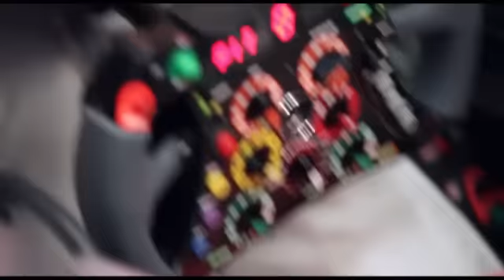Michael Schumacher and Ralf Schumacher together on the track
Another take on the Mercedes-Benz Motorsport family! Michael and Ralf Schumacher - the world's most famous racing brothers - drive for the same company: Mercedes-Benz. For years, Mercedes-Benz has been active, and winning, in F1 and in the DTM. Exclusively, we offer you on-track footage of the current F1 W03 and the new DTM AMG Mercedes-Benz C-Coupé together on the same track. MERCEDES AMG PETRONAS driver Michael Schumacher is at the wheel of the F1 W03 and his brother Ralf Schumacher is in the DTM car.